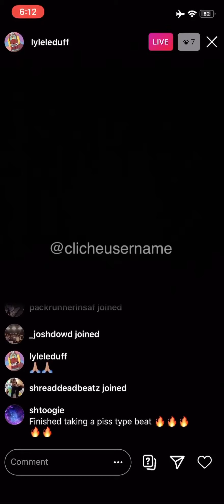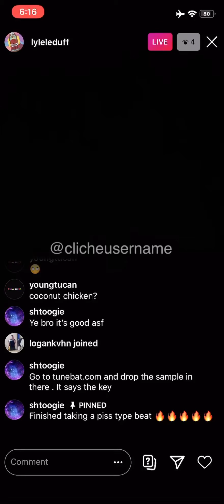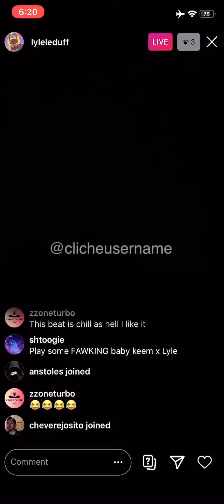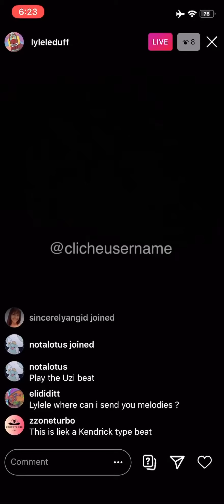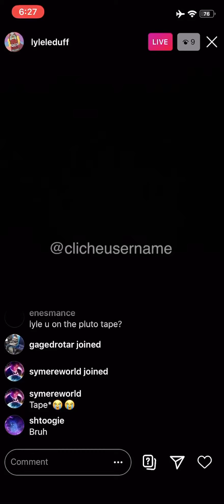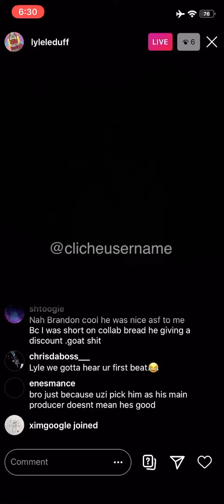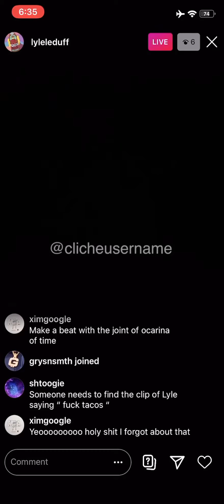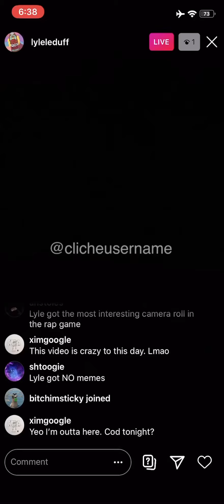Lyle LeDuff IG Live (Nov 11, 2020)